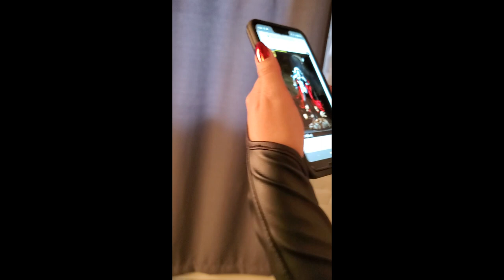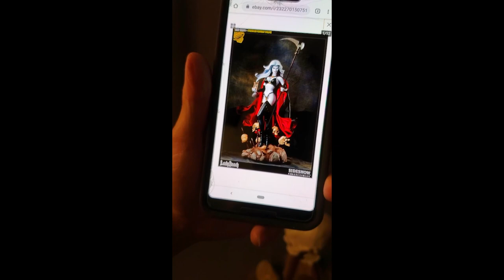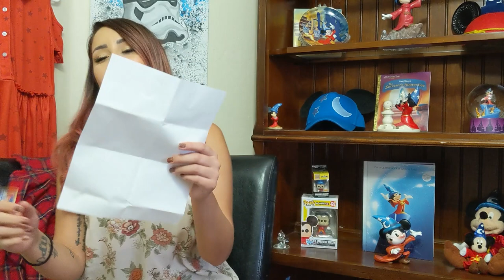Spotlight On: Rosanna Rocha - Lady Death Cosplay! Coffin Comics Crucial Con 2020!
Rosanna Rocha is a cosplayer from Arizona. She has been avidly cosplaying for about 10 years now. It was initially just a hobby for her until about 2012 when she started her own business and began traveling heavily. Aside from cosplay, Rosanna is very active in volleyball, golf, rock climbing, and being a full-time dog mom. She is proud to present her first Lady Death cosplay. Rosanna initially cosplayed Purgatori in 2012 at Tucson Comic-Con, but never touched on building a Lady Death cosplay till now. Her cosplay is a replication of a Sideshow statue of Lady Death.

GET CONNECTED!